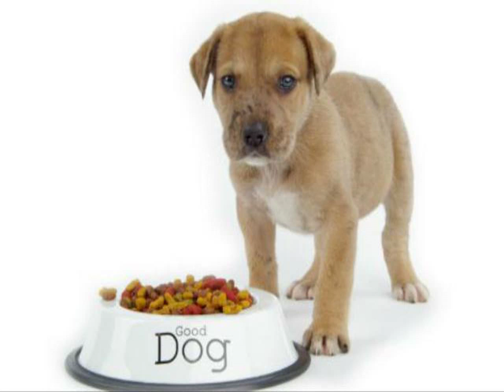Dog Food Secrets confidential Dog Food report | Commercial Dog Food Secrets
Growing up in a family group made up of a research professor, multiple registered nurses, and a surgeon, nutrition and health were always common topics at the dinner table.

As a lifelong dog owner thinking about dog health and longevity I was curious to discover what Andrew Lewis had to say about the state of commercial dog food. I have spent a good deal of time and research on dog nutrition in the quest for the greatest objective- keeping my dogs healthy and maximizing their longevity.

My independent research revealed that dogs are frequently classified as geriatric at the ripe young age of 5 years old. Why? Well the quantity 1 reason is diet. Dogs have nutritional needs which can be frequently ignored or simply just unfulfilled by otherwise well meaning dog owners who feed their dogs each day commercial dog food.

Veterinarians and dog nutritionists reveal that lots of commercial dog foods have inadequate proteins, fats vitamins and minerals. Not only this these commercial dog food goods are full of slaughterhouse waste, toxic materials, junk fillers, heavy metals , pesticides, herbicides, additives , preservatives and more worthless and potentially harmful "ingredients."

That's not to imply that most commercial dog food is bad. But, lots of it is simply unhealthy and a hazard to your dog's health and longevity.

With this specific perspective I read Dog Food Secrets to see if Andrew Lewis would shed any light with this murky mess. Being an ardent dog lover I was floored by what I read.

The state of the commercial dog food world is worse than I had imagined. Andrew gives an incredibly detailed look at just what is in dog food and informs you just how to decipher what's in your pet food. He goes on to explain what your pet needs in her food to support a lengthy and healthy life.

In reality, Andrew reveals that your dog's life has been drastically reduced daily if your are feeding commercial dog food. You're, in fact, killing your pet with some of the "ingredients" commonly present in many commercial dog food brands.

I made fast and furious notes as I read Dog Food Secrets and learned a good deal about healthy alternatives. This was spell binding as I now had a true path to doubling my dogs life expectancy.

With the recent dog food recall by Menu Foods, Purina and Hills Science Diet that have caused approximately 100 brands to be pulled from store shelves, these records is vital have. To date there has been 8000 reported cases of problems from contaminated commercial food that individuals are feeding our dogs daily. Dogs are struggling with kidney and renal failure as the consequence of eating commercial dog food tainted with rat poison, and a chemical that is found in the making of plastics and fertilizer as I write this.

Not only this, I discovered that dogs are now being slowly euthanized each day they eat many commercial dog food brands, and why. Andrew tells us how to place an end to the slow killing of man's best friend. If you like your pet, you have to learn Dog Food Secrets, print it out and keep it handy everytime you go near your pet dog food aisle in a store.

I'll continue to report on dog food that is killing your pet as well as the handful of healthy dog food brands. The sad truth is that the healthy are but a few and almost all are unhealthy and potentially fatal to your dog. No wonder dogs are believed geriatric at 5 years old. Unwittingly, we're depriving them of these nutritional requirements and poisoning our dogs everytime we fill their bowl.

To give your pet her best chance at a wholesome and long life, as much as 27 years or maybe more, read Dog Food Secrets. You will be glad you did. I know I am.